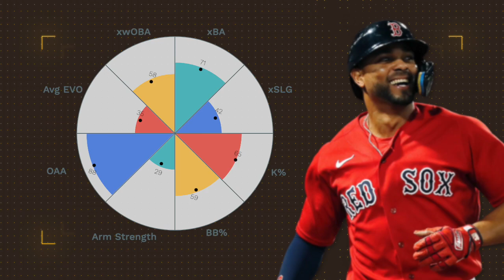Who Is Xander Bogaerts?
A quick note: for some reason, I made this video in 720p instead of the normal 1080p. You probably won't notice a difference if you watch on your phone, but if you notice a lack of video quality, that's probably it. I didn't notice until the video was already done.